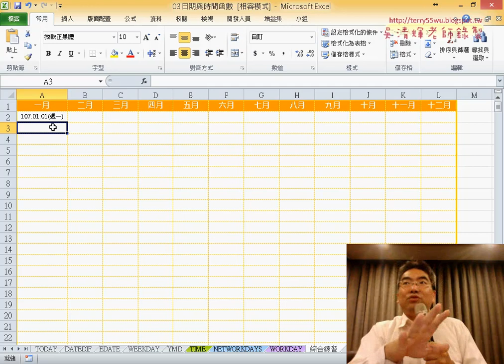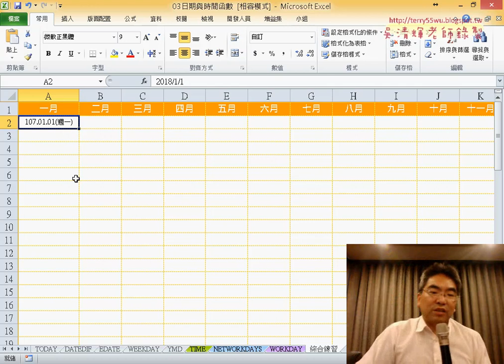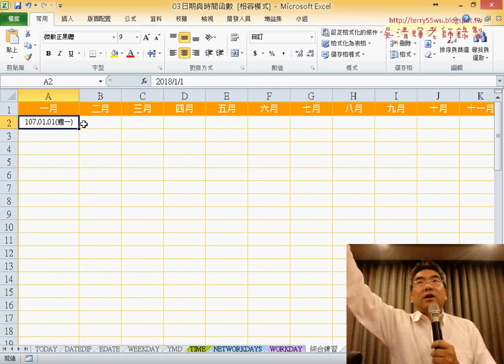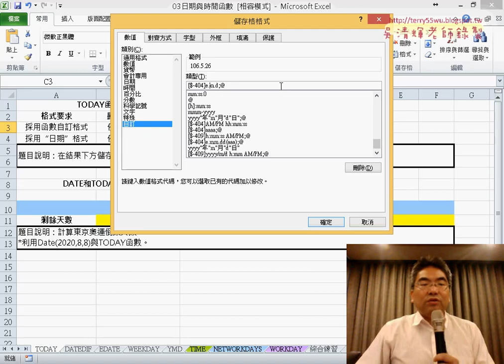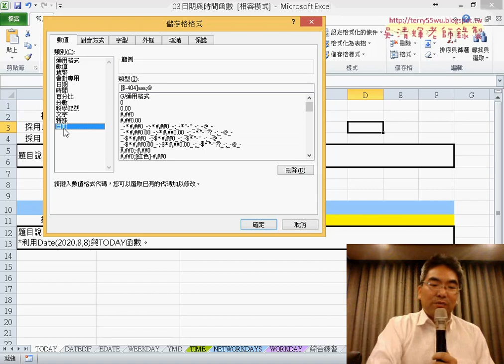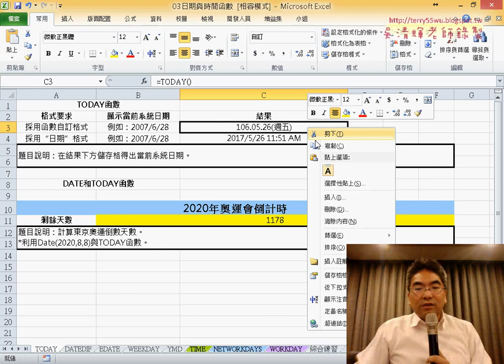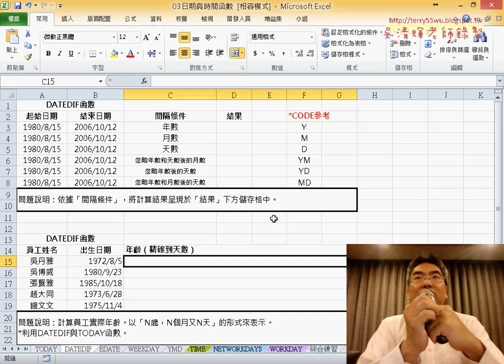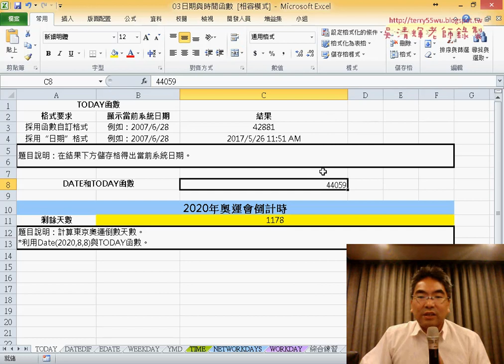07 日期格式與日期函數